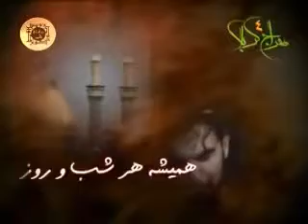آقام آقام آقام حسین - علیمی -Agham Hussain - Hanid Alimi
Hamid alimi